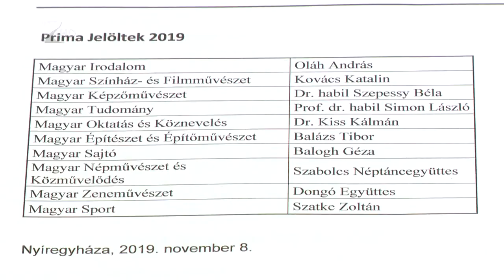Megyei Prima díj - Kölcsey Tv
Idén is díjazza a térségben kiemelkedő tevékenységet végzőket a Vállalkozók Országos Szövetségének Szabolcs-Szatmár-Bereg Megyei Szervezete. 10 kategóriában választottak jelölteket, akik közül hárman 1 millió forint, a különdíjasok pedig összesen fél millió forint várományosai. A díjazottak neve a Prima Gálán derül ki november 22-én, az ünnepséget a Megyeházán tartják.